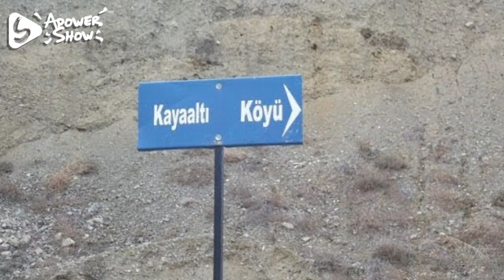babamın ölüm yılı yıl dönümümü 25. 03. 1971